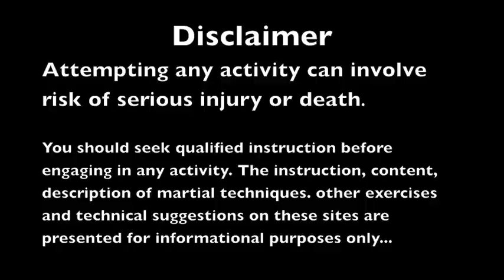Pushing Hands with Guy on his 63rd Birthday.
Guy Partington Wainman, Author of Astonishing Luck, has been doing tai chi since he turned 60. Now, after 3 years of regular internal training, he is a force to be reckoned with. Punches bounce off of him, and pushes have little effect.  He says he is in the best shape of his life, and that 50-year-old hip and knee problems have corrected themselves. Much of this he credits to daily practice of tai chi and the tai chi post exercise, which he does for one hour every morning.